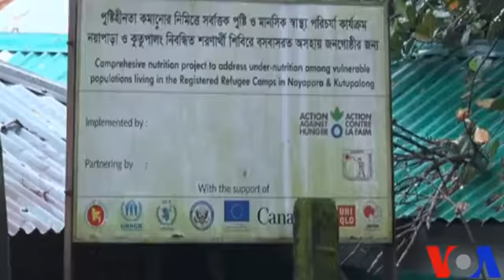Nasrin Huda Bithi / Voice of America Report / Rohingya Child / রোহিঙ্গা শিশু / ঝুঁকির মুখে রোহিঙ্গা